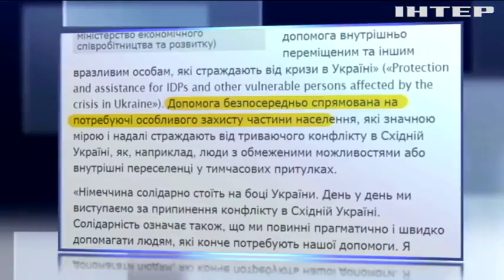Германия поможет деньгами переселенцам с Донбасса